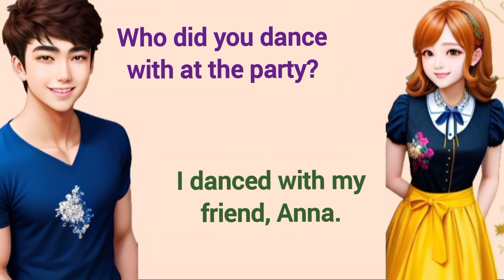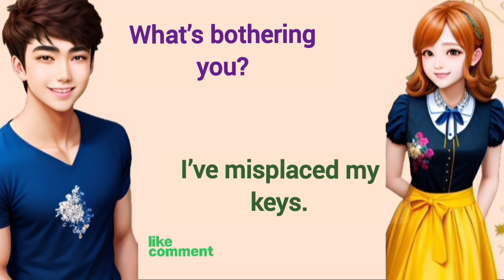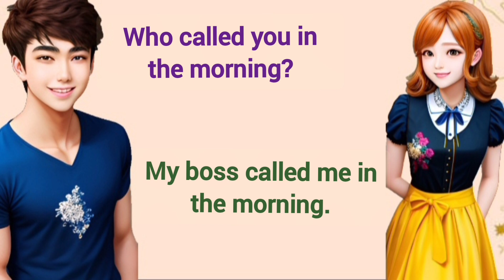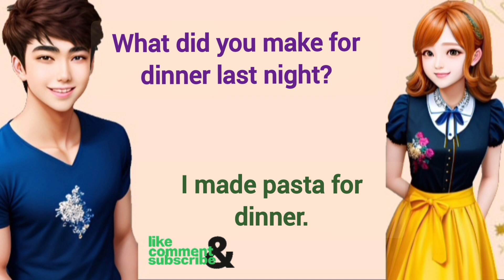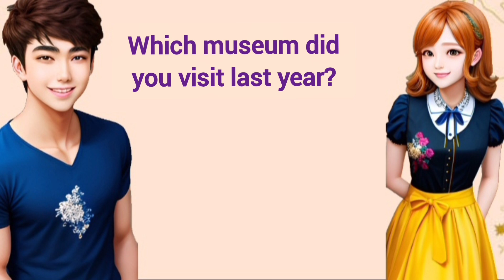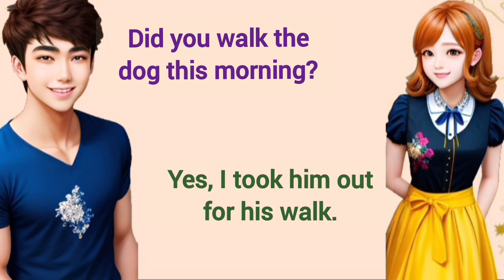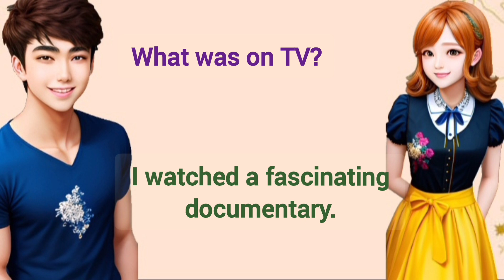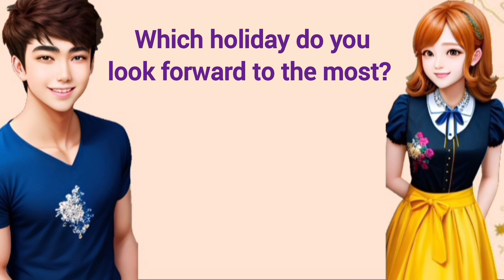English conversation for beginners | English speaking practice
English conversation for beginners | English speaking practice | Improve English speaking Skills | English Listening Practice | Online English practice | Daily communication practice | Practice English with conversation |   Basic skills to learn English.

1- Past Indefinite Tense
2- Past Continuous Tense
3- Past Perfect Tense
4- Past Perfect Continuous Tense
5- Future Indefinite Tense
10- Future Continuous Tense
11- Future Perfect Tense
12- Future Perfect Continuous Tense
5- Present IndefiniteTense
6- Present Continuous Tense
7- Present Perfect Tense
8- Present Perfect Continuous Tense
13- Model Verb
14- Active and Passive voice
15- English Conversation